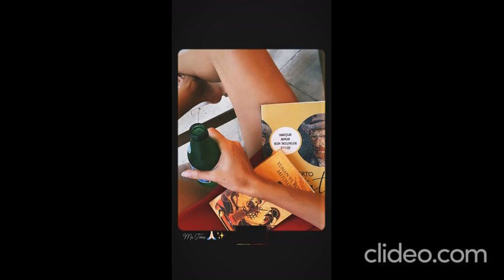Hande ercel via story 19/7/2021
19 de julio 2021